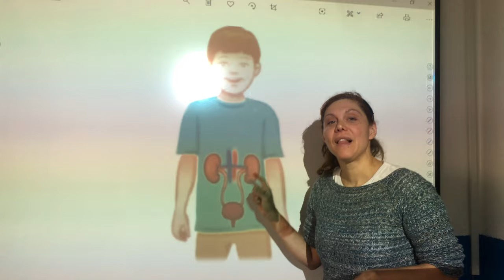SANCHINARRO 3º Ed. Primaria Natural Science Excretory system